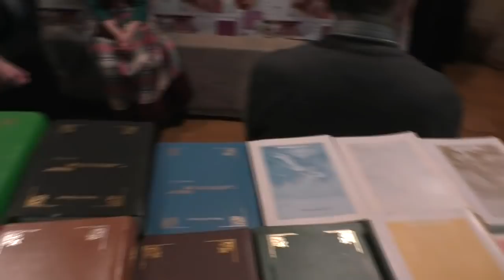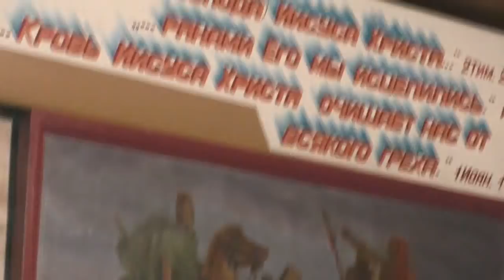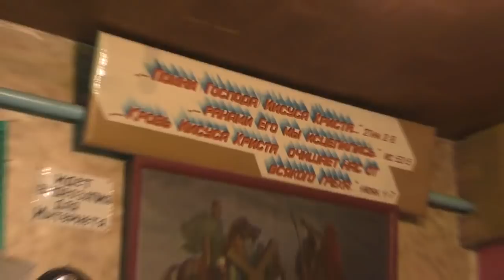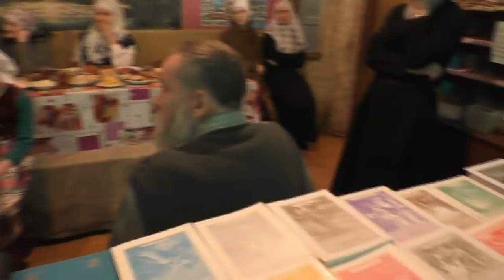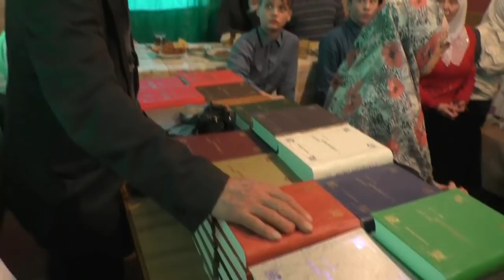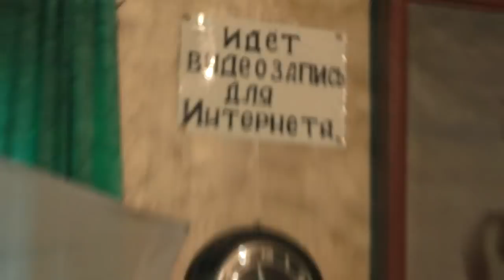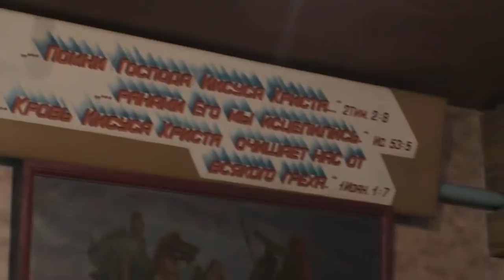Собрание. День общины. 26.01.2020